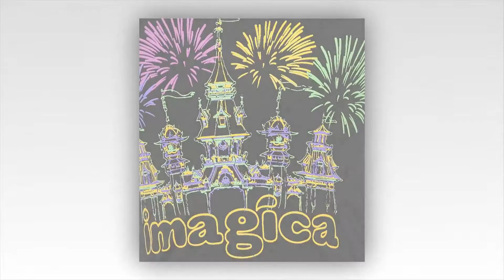2018 ETHNIC WEAR